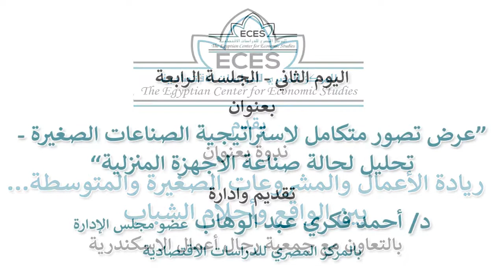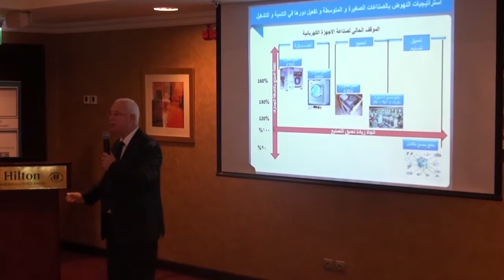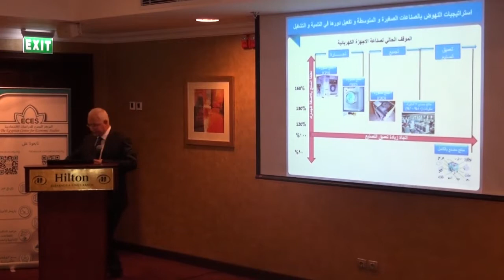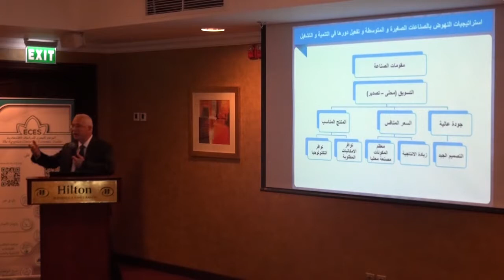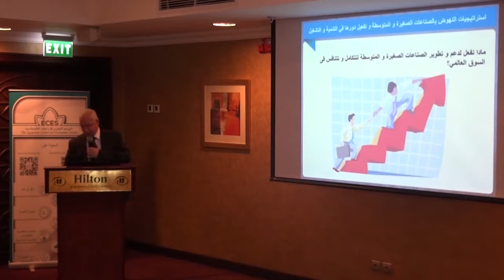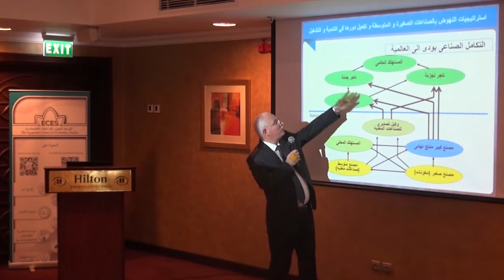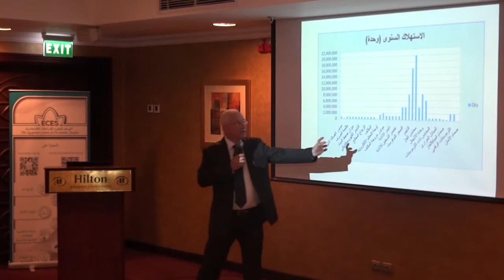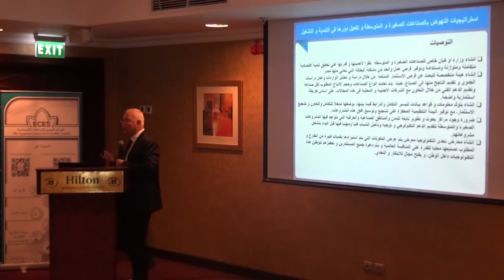اليوم الثاني - الجلسة الرابعة: عرض تحليل تفصيلي لحالة صناعات الأجهزة المنزلية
الجلسة الرابعة: عرض تصور متكامل لاستراتيجية المشروعات الصغيرة – تحليل تفصيلي لحالة صناعات الأجهزة المنزلية، يديرها د. أحمد فكري عبد الوهاب – الرئيس التنفيذي للشركة المصرية الألمانية للسيارات وعضو مجلس إدارة المركز المصري للدراسات الاقتصادية ويقدم العرض د. بهجت داهش – رئيس لجنة المشروعات الصغيرة والمتوسطة بغرفة الصناعات الهندسية